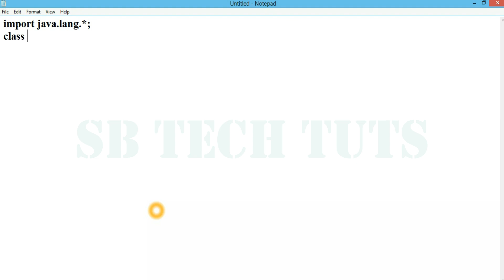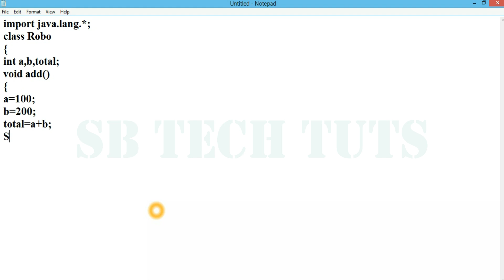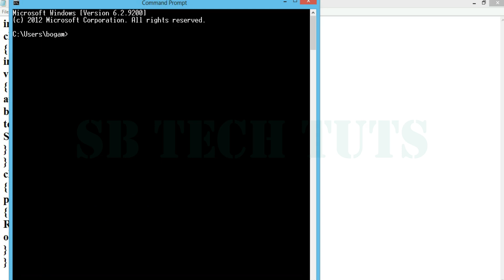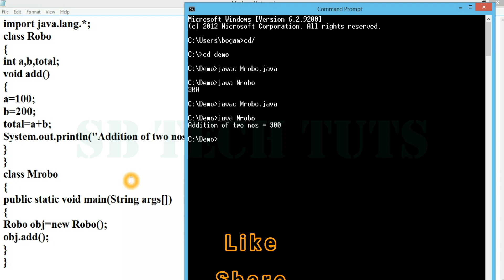Class and Object in JAVA Practical Explanation | JAVA Programming | Telugu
class and object in java practical explanation
java programming
sudhakar
bogam
sb tech tuts
telugu
class and object in telugu